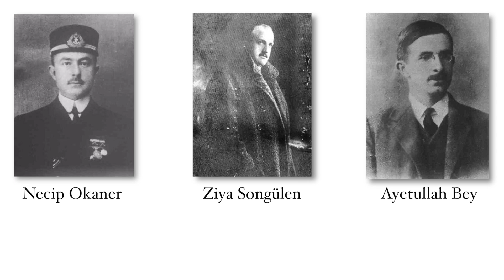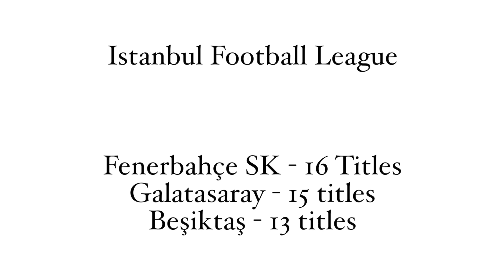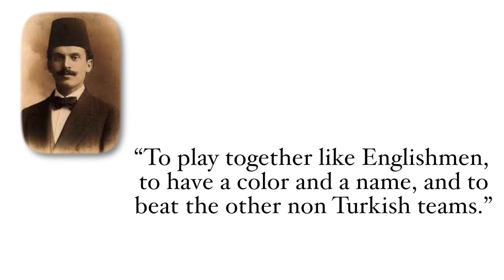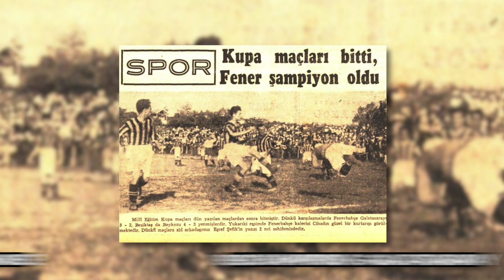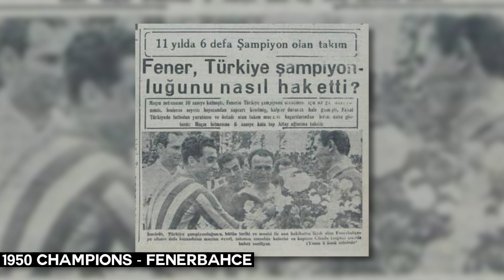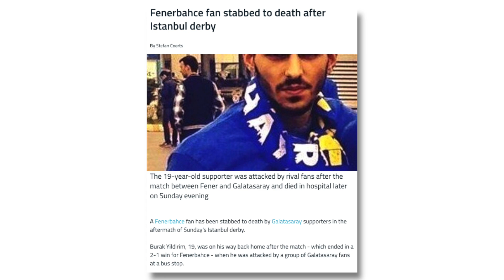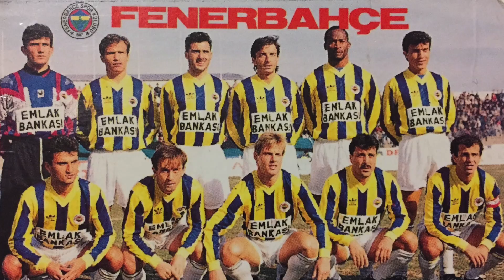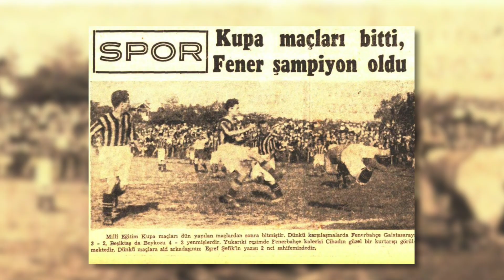The Insane Derby that Spans Two Continents | Galatasaray vs Fenerbahçe | Roots of the Rivalry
Fenerbahçe vs Galatasaray or the Intercontinental Derby (Fenerbahçe-Galatasaray derbisi, Kıtalararası Derbi, etc.) is easily one of the most passionate, explosive derbies in the world of football. In this video we’ll look at the respective histories of both clubs, as well as notable incidents like how Galatasaray and Fenerbahçe almost merged in 1912, the Graeme Souness flag incident from 1996, Rambo Okan’s flag AND knife incident, and much more.